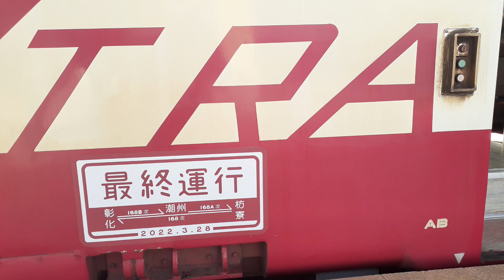再見了!!陪我們37年的斑馬!!!!台鐵各式斑馬合輯(九曲堂.潮州站)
3/29台鐵大改點車次如下 :
31次(花蓮=樹林)停駛
32次(樹林=花蓮)自3月30日起停駛
167次(彰化=潮州)停駛
168次(枋寮=彰化)停駛
自3月30日起203次花蓮=樹林間 (原TEMU調整為EMU3000行駛)
增開 樹林=花蓮間 208次 逢週日行駛
增開 花蓮=樹林間 223次 逢週日行駛
228次樹林=志學間 (原TEMU調整為EMU3000行駛)
229次志學=樹林間 (原TEMU調整為EMU3000行駛)
256次樹林=花蓮間 (原TEMU調整為EMU3000行駛)
增開 臺中=臺東間 377次  EMU3000
增開 臺東=臺中間 378次  EMU3000
410次樹林=臺東間 (原PP調整為EMU3000行駛)
439次臺東=樹林間 (原PP調整為EMU3000行駛)
605次(花蓮=樹林)自3月30日起停駛
611次(臺東=花蓮)停駛
642次(樹林=臺東)停駛
691次(花蓮=樹林)停駛
3030次(潮州=新左營)停駛
3031次原新左營=潮州間行駛調整為臺南=潮州間行駛
增開 枋寮=臺南間 3032次
3235次新左營=潮州間行駛(原逢週六、日及例假日停駛調整為每日行駛)
自3月30日起4005次由原花蓮=宜蘭間(逢週日行駛)調整為花蓮=樹林間(每日行駛)
4023次(福隆=樹林)停駛
4026次由原中壢=福隆間(逢週日行駛)調整為樹林=花蓮間(每日行駛)
增開 花蓮=臺東間 4038次
增開 臺東=花蓮間 4041次
4119次瑞芳=樹林間行駛(原逢週一至六行駛調整為每日行駛)
4121次(瑞芳=中壢)停駛
一、取消停靠站並改通過：(4026次中壢、內壢、桃園、鶯歌為變更行駛取消)
4026次：中壢、內壢、桃園、鶯歌、南港、八堵、貢寮。
4152次：三貂嶺。(恢復停靠日期另行通知)
4218次：三貂嶺。(恢復停靠日期另行通知)
二、列車增加停靠站並辦理客運業務：
208次：樹林、板橋、臺北、松山、南港、七堵、新城、花蓮。
223次：花蓮、松山、臺北、板橋、樹林、。
377次：臺中、彰化、員林、田中、斗六、嘉義、新營、臺南、高雄、屏東、潮州、臺東。
378次：臺東、潮州、屏東、高雄、臺南、新營、嘉義、斗六、員林、彰化、臺中。
3031次：臺南、岡山。
3032次：枋寮、林邊、南州、潮州、西勢、屏東、九曲堂、鳳山、高雄、新左營、岡山、臺南。
4005次：礁溪、頭城、福隆、雙溪、瑞芳、八堵、汐止、松山、台北、板橋、樹林。
4026次：頭城、礁溪、宜蘭、羅東、蘇澳新、東澳、南澳、和平、新城、花蓮。
4038次：花蓮、吉安、志學、壽豐、豐田、鳳林、萬榮、光復、富源、瑞穗、玉里、東里、東竹、富里、池上、關山、瑞源、鹿野、臺東。
4041次：臺東、鹿野、瑞源、關山、池上、富里、東竹、東里、玉里、瑞穗、富源、光復、萬榮、鳳林、豐田、壽豐、志學、吉安、花蓮。